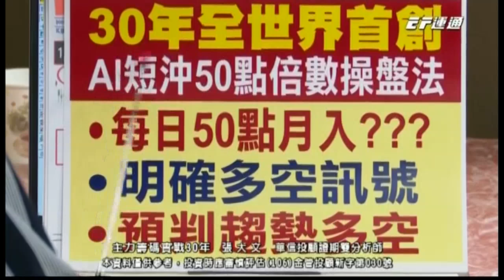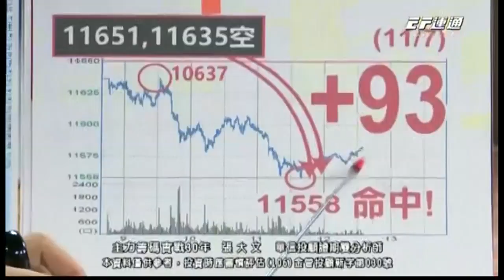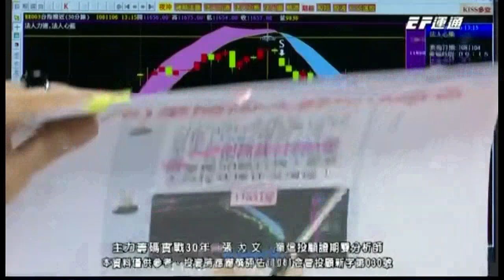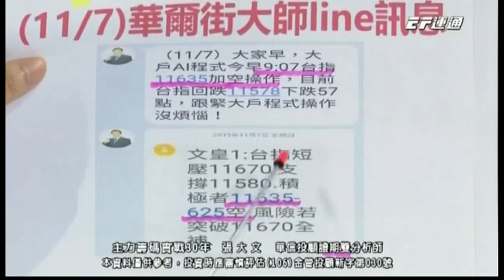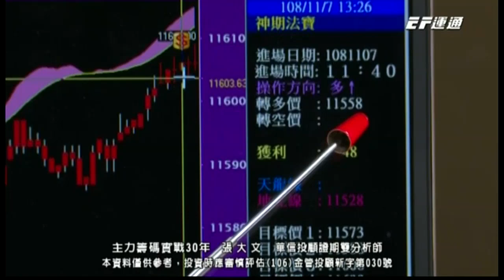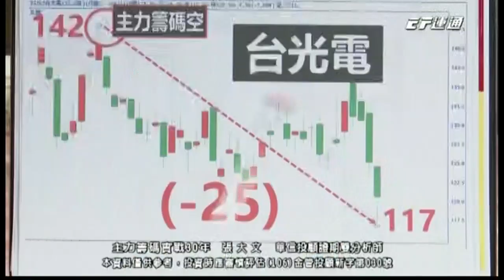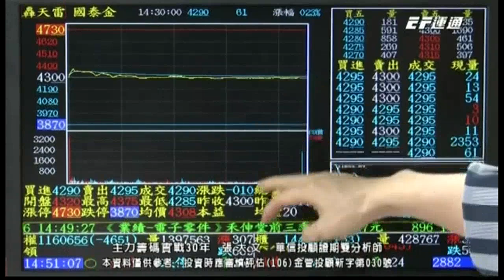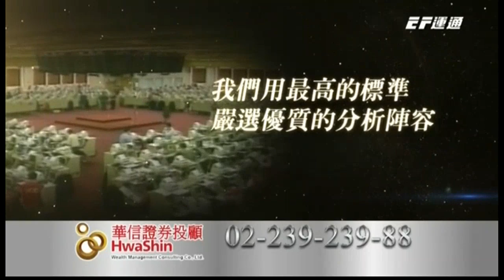張大文 20191107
14:30 運通財經台播出